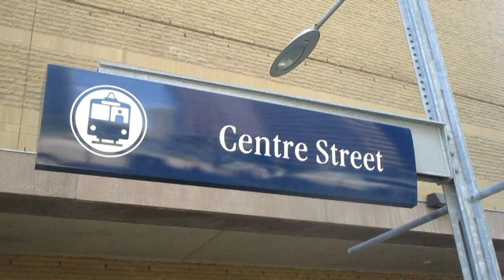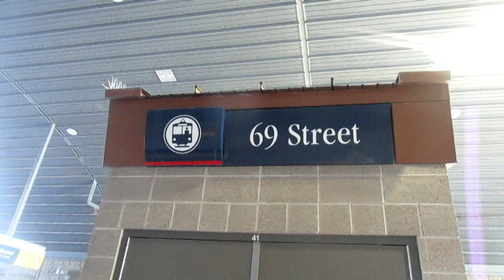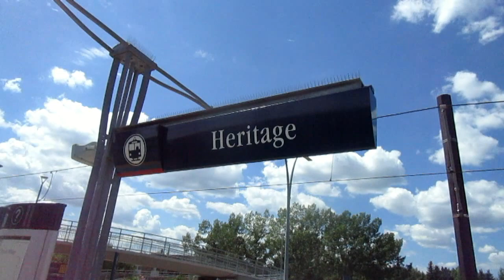Calgary CTrain in Action II - June 2018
Calgary's Light Rail - known as 'CTrain' is the region's highly-efficient light-rail system operated by Calgary Transit.

Two lines are currently operational - the blue line between 69 Street and Saddletowne - and the red line between Tuscany and Somerset-Bridlewood. Centre Street station is on both routes, while Rundle and 69 Street stations are on the blue line only. Heritage is served by the red line only.